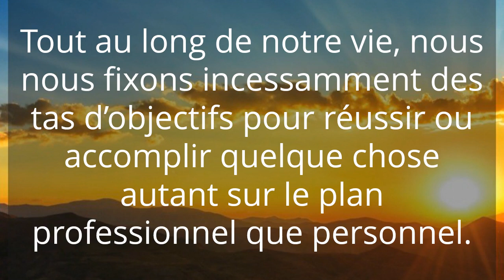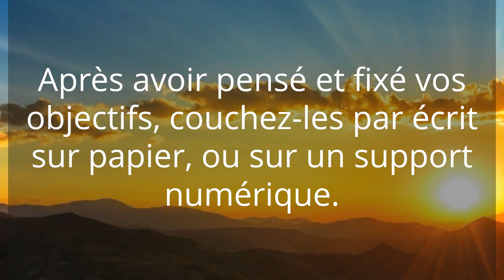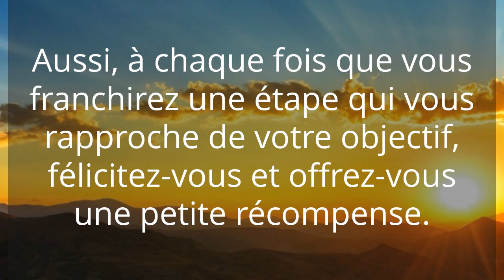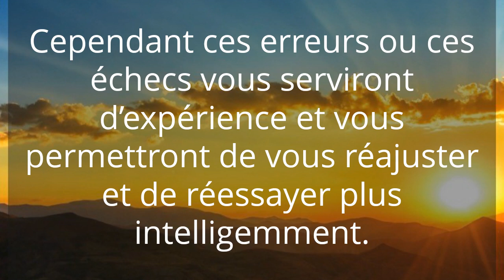Comment atteindre ses objectifs ?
Tout au long de notre vie, nous nous fixons incessamment des tas d’objectifs pour réussir ou accomplir quelque chose autant sur le plan professionnel que personnel. ‘ ‘ Je veux obtenir une promotion ‘ ‘, ‘ ‘ je veux fonder une famille ‘ ‘, ‘ ‘ je veux avoir une belle et grande maison ‘ ‘ etc., sont des exemples d’aspirations parmi tant d’autres qui rythment la vie d’un individu. Seulement il ne suffit pas d’exprimer un objectif  pour qu’il se réalise d’un claquement de doigts. Puisque c’est un but à atteindre, il faut bien s’y prendre étape par étape et faire converger tous vos efforts pour y parvenir.